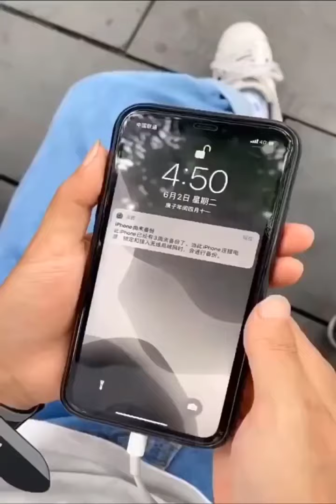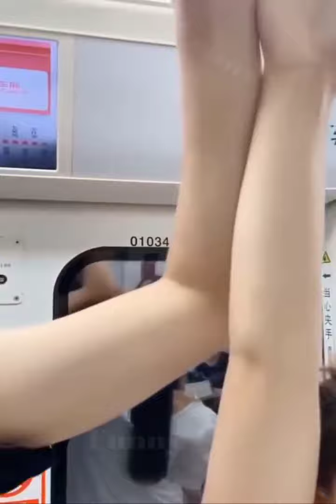LoL! 😁😁😁 Funny video ever ❤️🙏 SUBSCRIBE